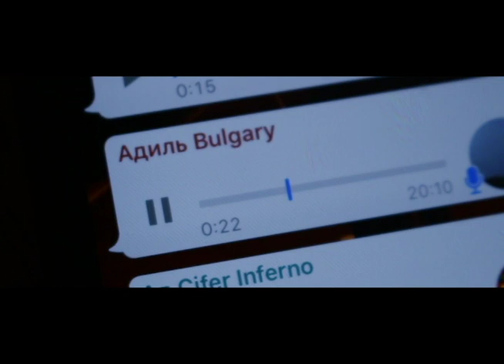wasted minute of life.